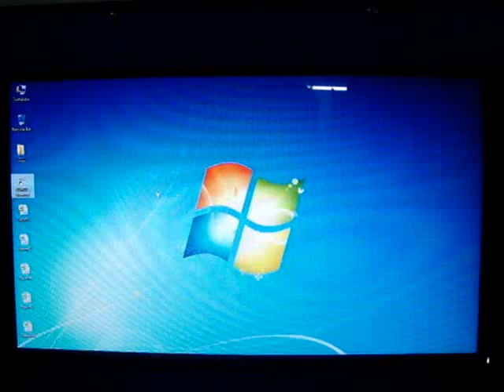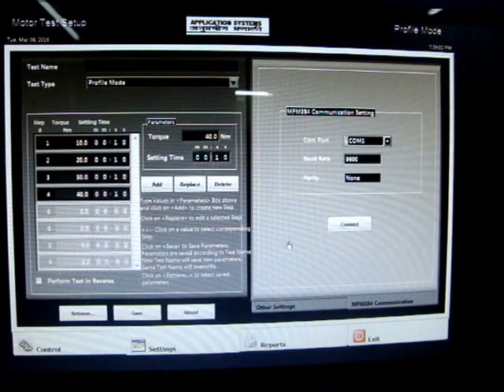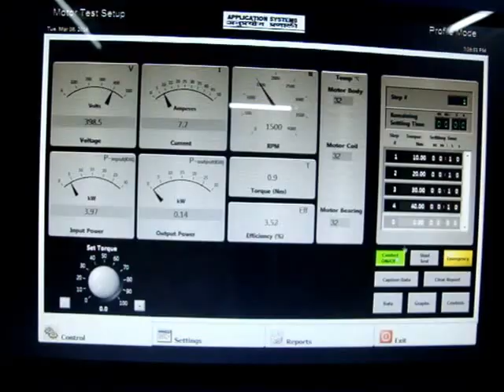Motor Test System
Motor Test Set Up